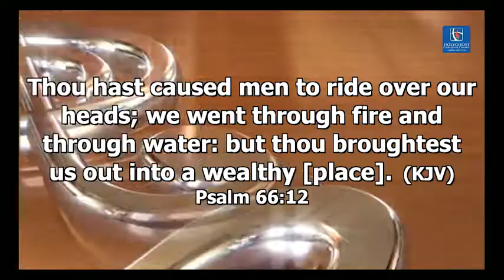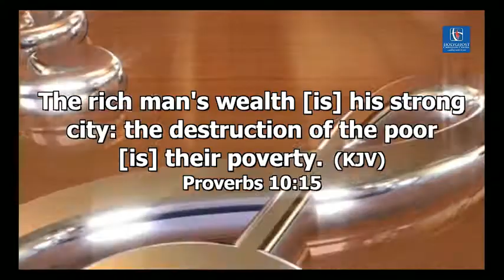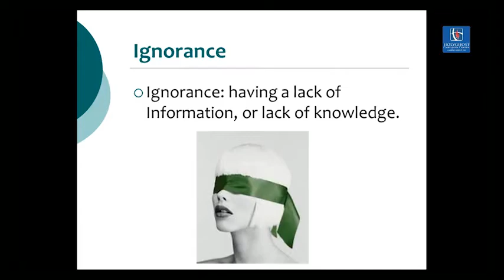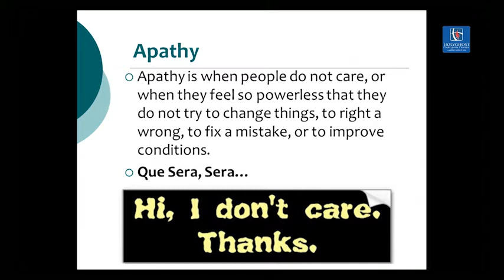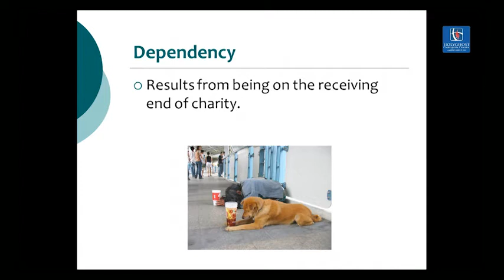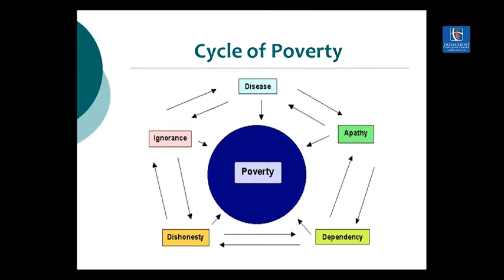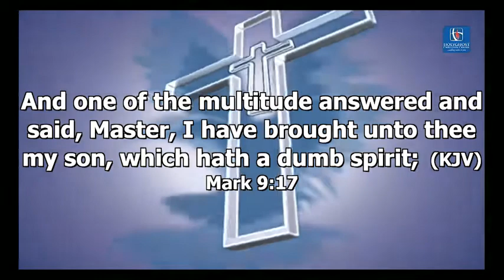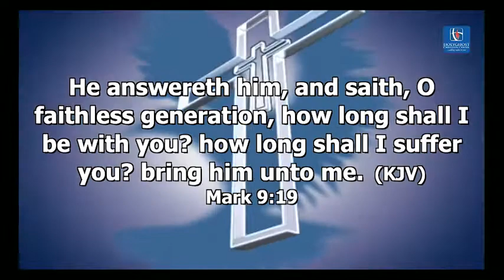Stepping Into His Wealthy Place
Speaker- Pastor Joseph Siju 01/27/2014 (Sermons)